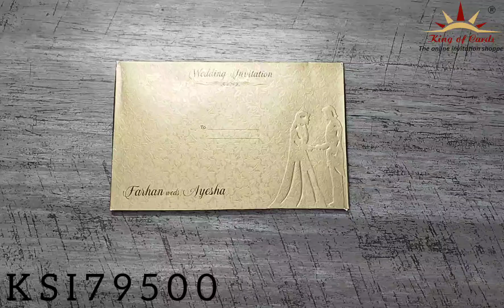Invitation Card -KSI79500